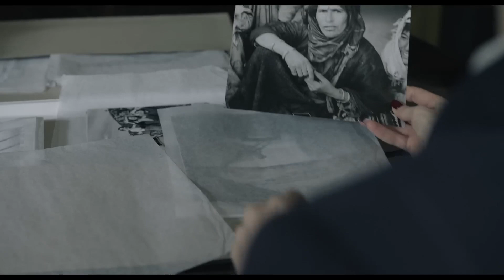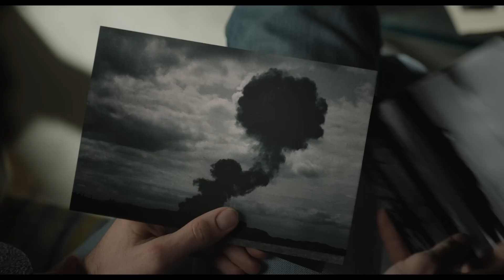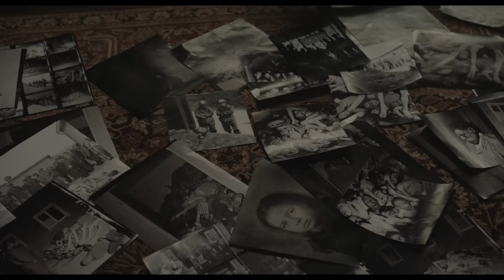Lee - Charlie's Movie Reviews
I talk about this okay new movie.

00:00 - Intro
00:11 - Premise
00:28 - What I Liked
00:48 - What Didn't Work For Me
02:25 - Finale Thoughts
02:35 - Ranking